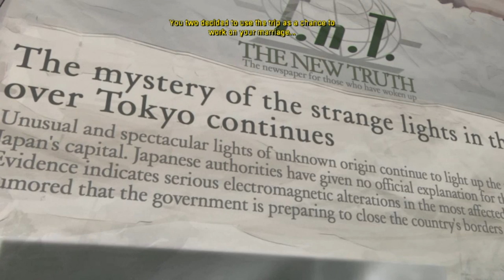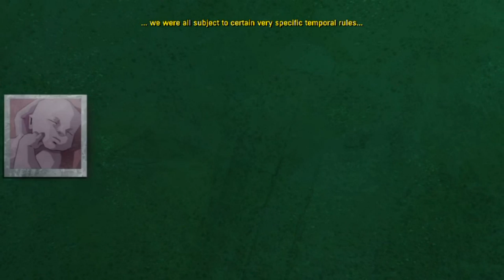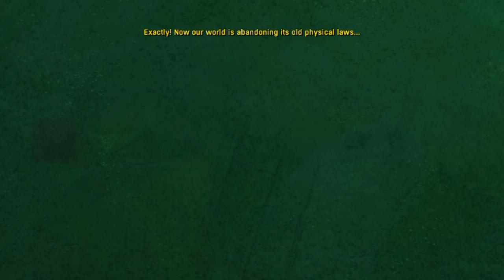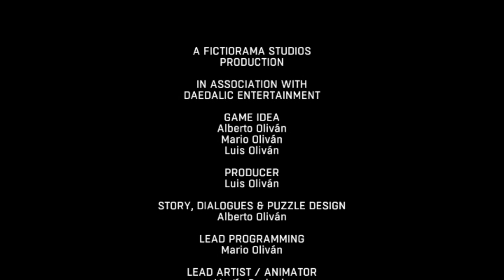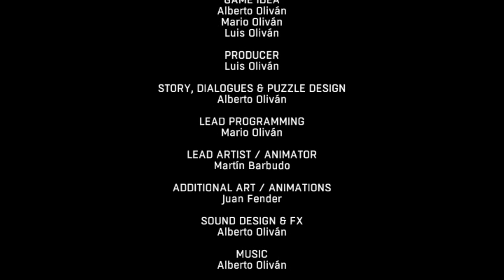Dead Synchronicity: Act IV Old And New Truths | A Complete Walkthrough [4/4]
Want to know what to do in Act IV? Well this is my walkthrough for Act IV of Dead Synchronicity. All of Act IV.

Yes this is an edited walkthrough, I am trying to keep it light on spoilers! But yes some spoilers are going to happen!

This game is great it was made using Unity by Fictiorama Studios.

A dying reality, a universe that’s fading away. A merciless world that gets sick and vanishes. No past, no present, no future; only the impending moment of “dead synchronicity” ahead. Will you be able to stop it? Because, otherwise... what will you do when Time dissolves itself?